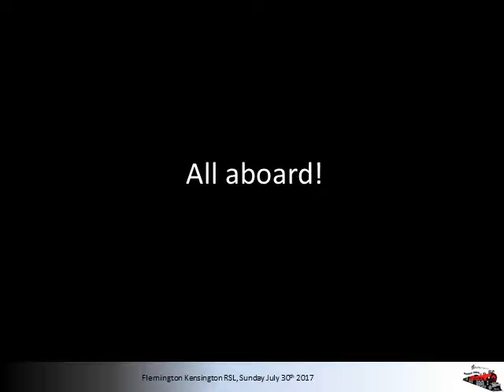Boogie Train at Flemington Kensington RSL, July 30th 2017